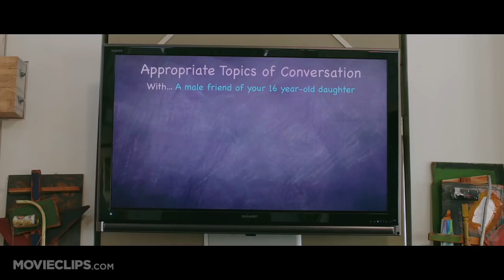Family Weekend TRAILER (2013) - Comedy Movie HD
A 16-year-old girl takes her parents hostage after they miss her big jump-roping competition.

Director:
Benjamin Epps
Benjamin Epps

Producer:
Youmi N. Ma
Benjamin Epps
Chris Aronoff
Peter Gail
Todd Olsson
Adam Saunders
Gary R. Benz
Ron Digman
Benjamin Epps

Writer:
Matt K. Turner

Cinematographer:
Chris Norr

Composer:
Russ Howard III
Matt Messina